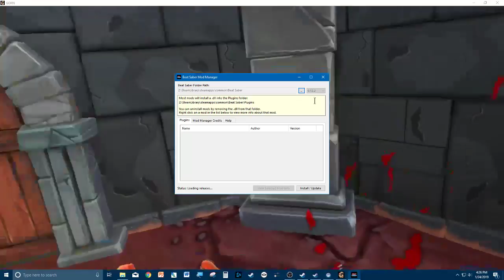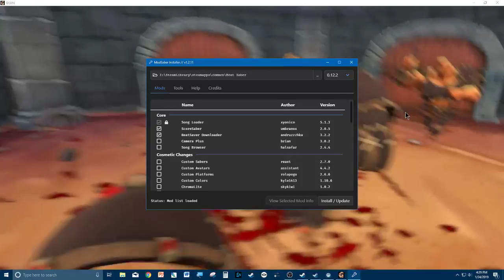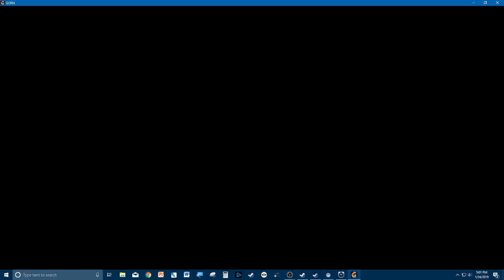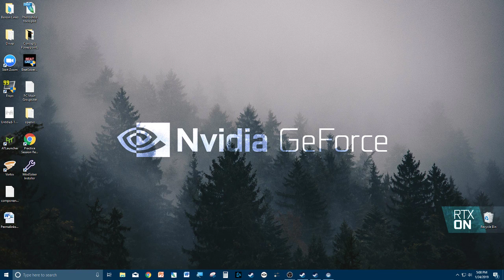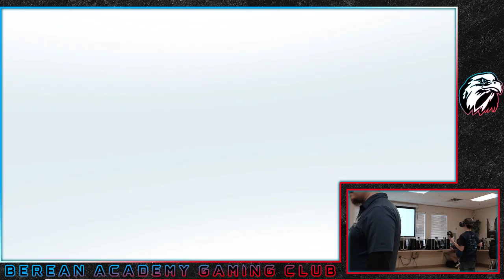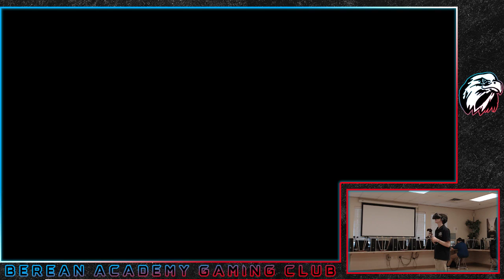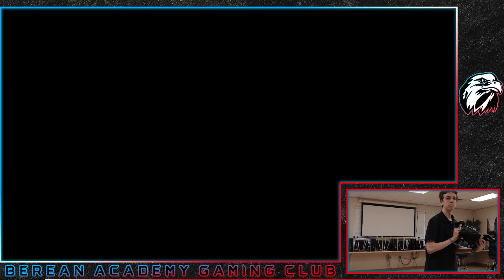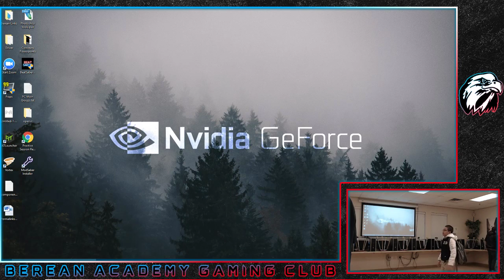Berean Academy Gaming Club Live Stream 1/24/2019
Hey, we're the Berean Academy Gaming Club where we play Virtual Reality Games every Thursday on school weeks.